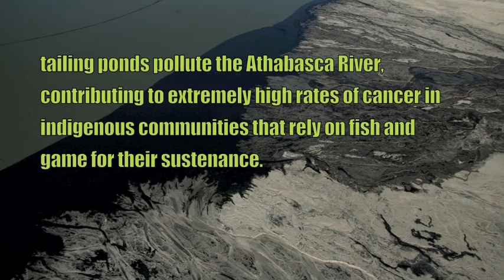Expedition to the Tar Sands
2010, Greenpeace Organizing Term Spring Expedition! DC + San Francisco class unite!